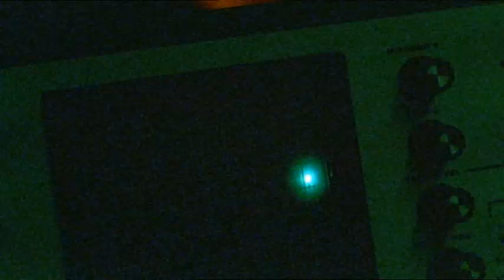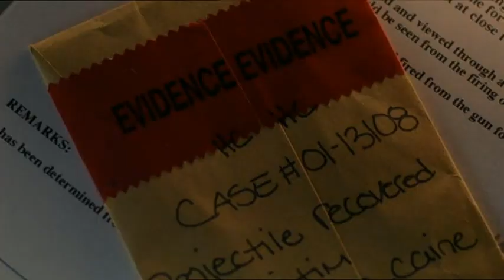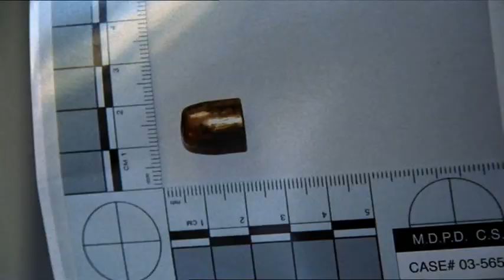Horatio Cane finds brother killer [ CSI Miami ]